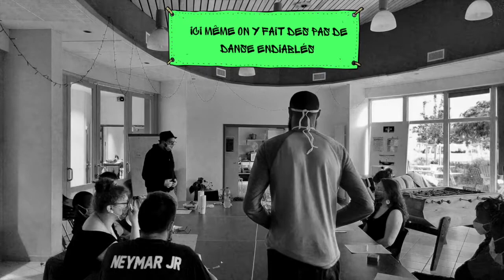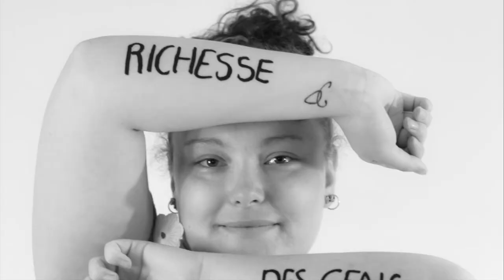Slam des 100 âmes PASS'HAJ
Vidéo réalisée dans le cadre de 3 ateliers SLAM avec les jeunes résidents des Résidences Habitat Jeunes de Pass'HAJ Nord Deux-Sèvres.
Les résidents et salariés de Pass'HAJ vous présentent des textes sur leur vie en Habitat Jeunes, leur vécu, leurs histoires, leurs rêves et leurs difficultés...

Instru : VINTAGEMAN PRODUKCJA BEATS